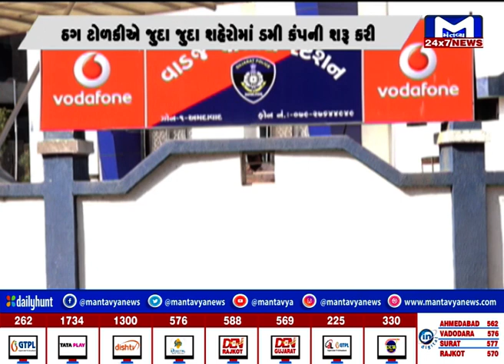દાની ડેટા નામની એપ્લીકેશન થકી કરોડોનું કૌભાંડ કરનાર 3 આરોપીની ધરપકડ | MantavyaNews